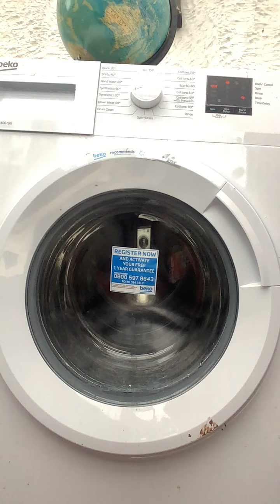Washing machine baby sleep sounds very relaxing washing machine cycle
Having problems trying to get your baby to sleep
Having trouble relaxing and trying to focus
Have you tried having a washing machine going on in the background
It might suprise you how relaxing this is
Try it
Lots more similar videos available
would you like a new washing machine see link below for special offers